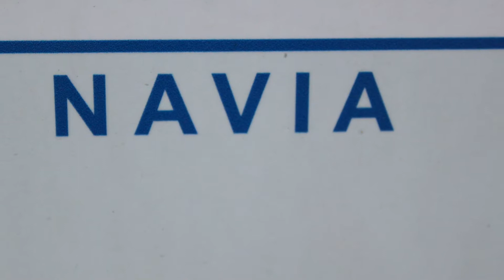Puerto de Navia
Navia es un concejo de la comunidad autónoma del Principado de Asturias, España, una parroquia y una villa de dicho concejo. La villa de Navia es la capital del concejo y la única localidad de la parroquia.

El término municipal se encuentra situado noroccidente junto a la ría que forma en su desembocadura el río Navia, limita al norte con el mar Cantábrico, al sur con Villayón, al este con Valdés y al oeste con Coaña. Tiene una superficie de 62,58 km² y una longitud de costa de 14 km. Su población empadronda alcanza los 8 982 habitantes (INE, 2012)

Cuenta con varias industrias destacables: la papelera del grupo ENCE, Astilleros Armón, o la láctea Reny Picot, por citar algunas de las más relevantes.